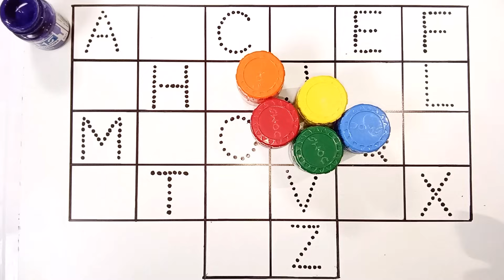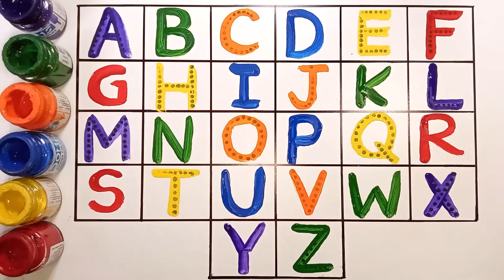A for apple B for ball, kids rhymes, ABCD, A to Z kids learn, Alphabets, English Varnmala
abcdrhymes
ABCD
A for Apple song
abcd